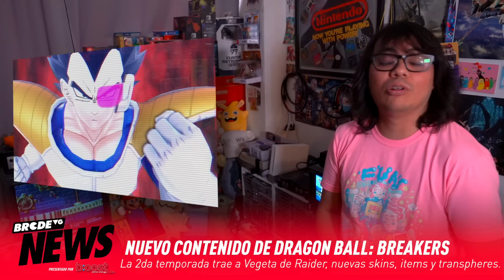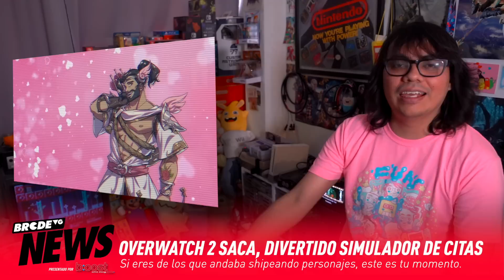Ya están VENDIENDO el SWITCH de ZELDA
Se filtra la preventa del Switch de TLOZ: Tears of The Kingdom y sigue el drama de ActivisionBlizzard y Xbox, esto y más en las BRCDEvg NEWS de hoy.

Sigue a @BRCDEvg para más contenido